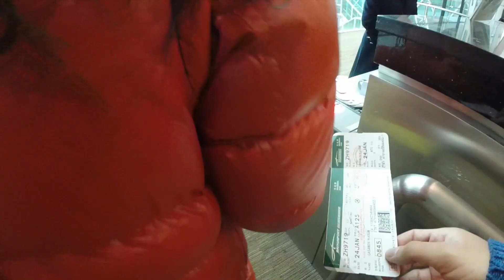Мой один рабочий день в Китае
- бронирование отелей онлайн, сравнение цен ведущих агенств бронирования отелей

ЧТО Я ДЕЛАЮ В КИТАЕ И КАК Я СЮДА ПОПАЛ?

Я снимаю на:
GoPro 3 & Canon 600D